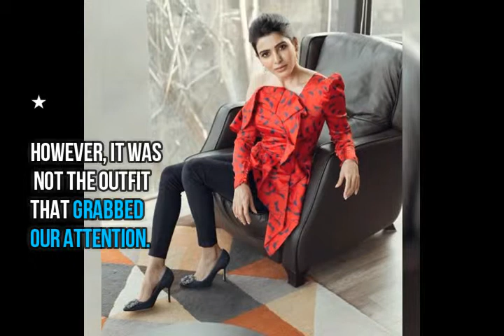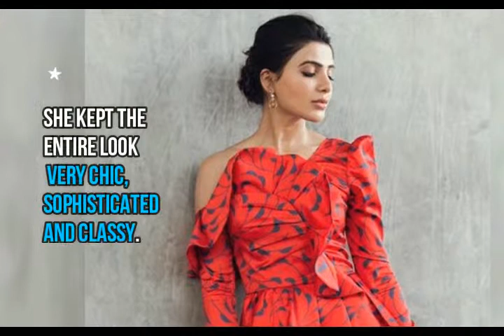Guess The Price! The cost of Samantha Akkineni's Heels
Guess The Price! The cost of Samantha Akkineni's
heels will surely make you believe that the world
is at her feet

Every week, we bring to you Bollywood divas whose simple
outfits come with price tags that will make your head spin.
This time, we have shifted our attention down South.

Actress Samantha Akkineni who is one of the bonafide
fashionistas of the Telugu-Tamil film industry looked like
a million bucks at a huge event organised by a leading mobile
brand.